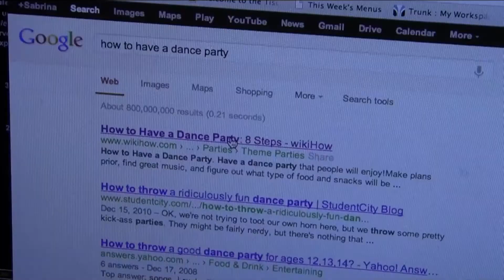Awesome Dance Party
In which I get punished for skipping Day 13, featuring my best friend in the world, Alex Turtle.